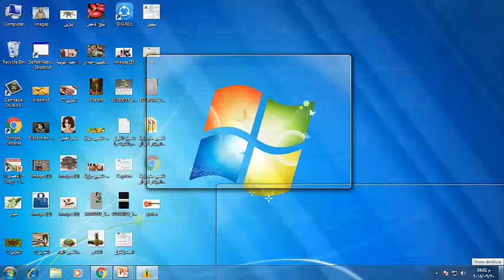تفسير رؤية الجيتار